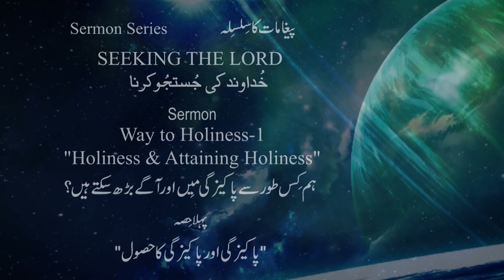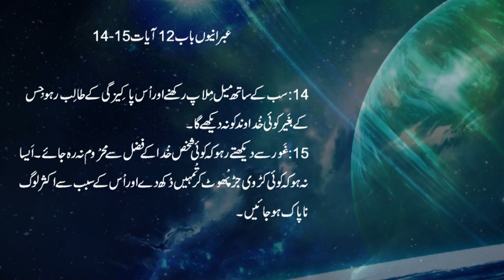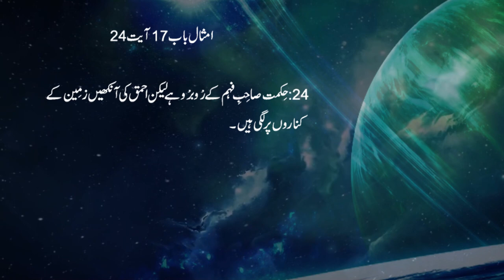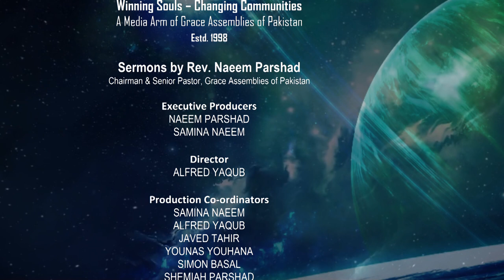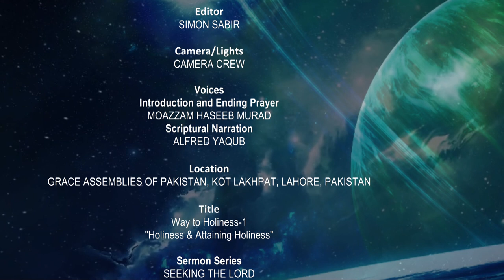Episode5| Way to Holiness (Holiness and Attaining Holiness)|Bible sermon|Naeem Parshad|Seek the Lord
Bible sermons in Urdu by Naeem Parshad "Way to Holiness (Holiness and Attaining Holiness) "